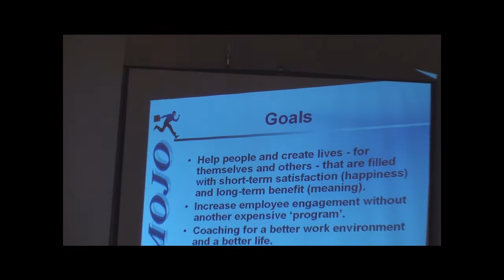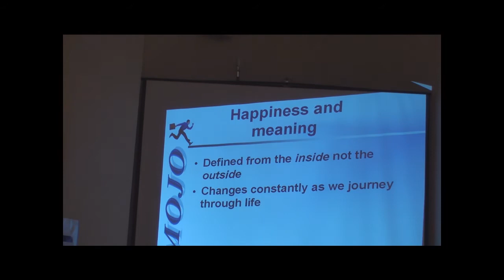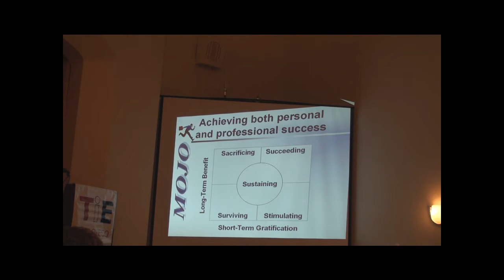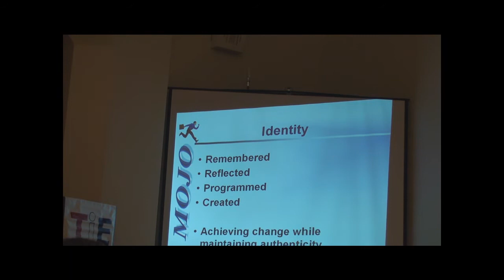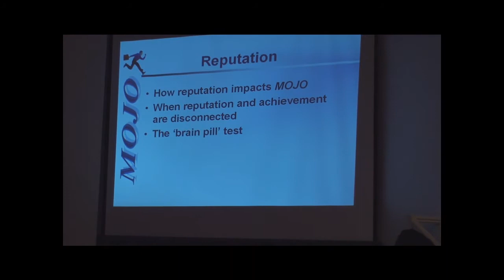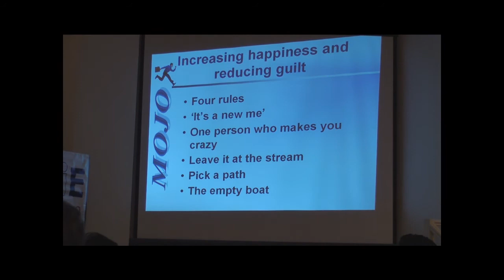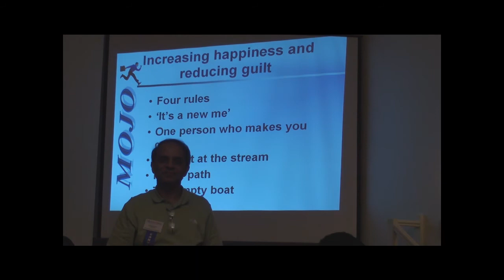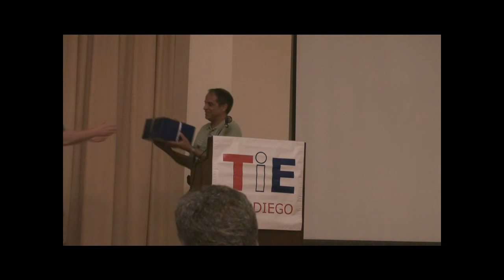3-17-2010 TiE San Diego Chapter Keynote - Prof Marshall Goldsmith - MOJO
The TiE San Diego Chapter (now South Coast Chapter) organized a Keynote lecture by Professor Marshall Goldsmith, renowned management guru, on 3/17/2010. Professor Goldsmith talked about his book "MOJO - How to Get It, How to Keep It, How to Get It Back If You Lose It".